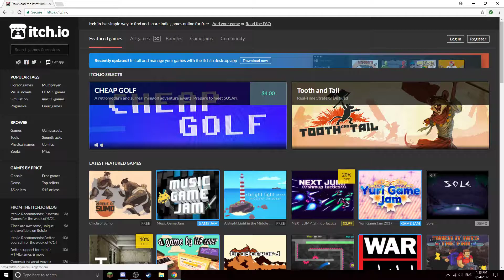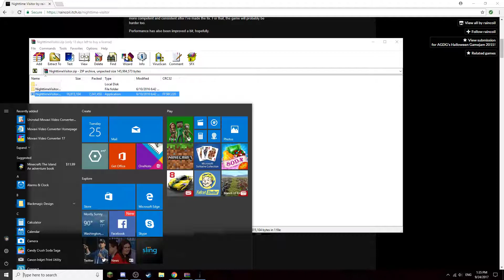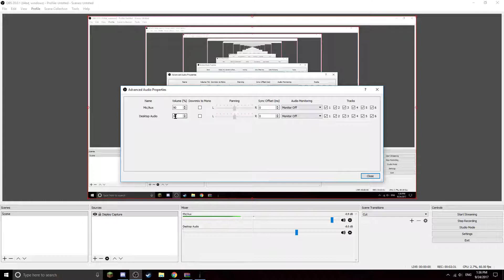i just called a quits on this one....(sorry about quality and audio)